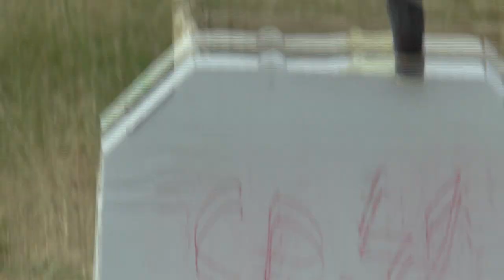P2 FU1 41 Camilo Benito Rojas